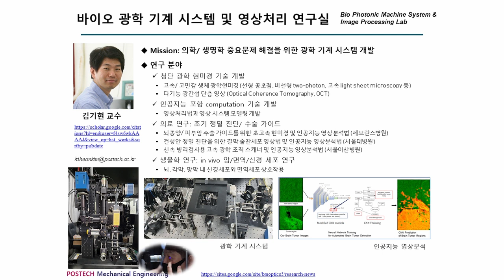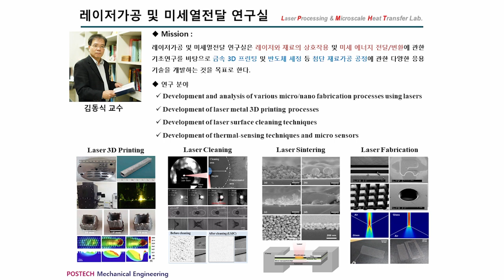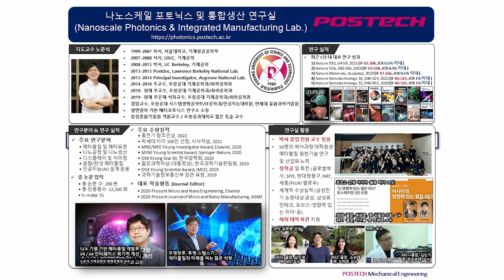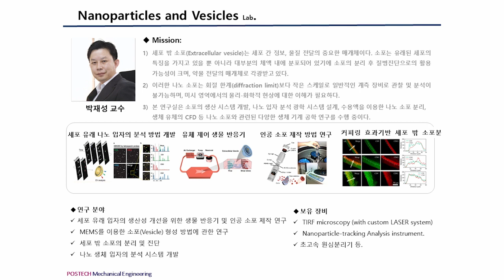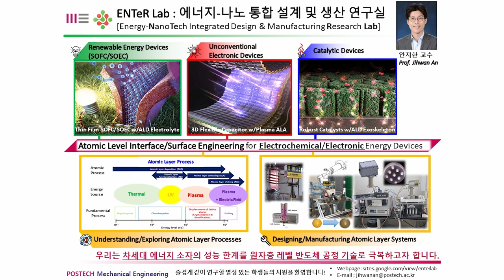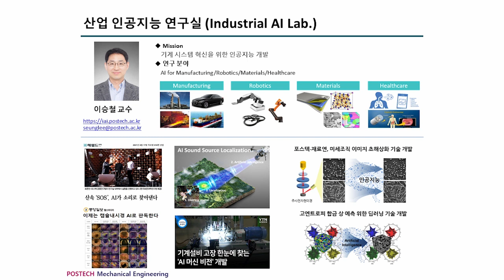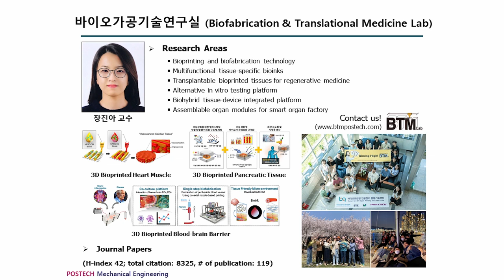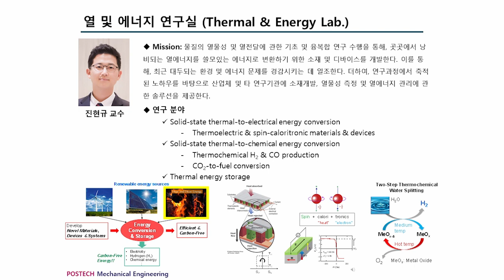[POSTECH ME Lab] 포항공대 기계공학과 연구실 소개